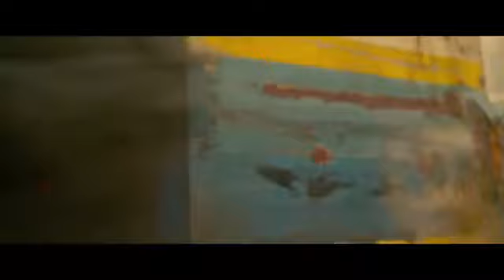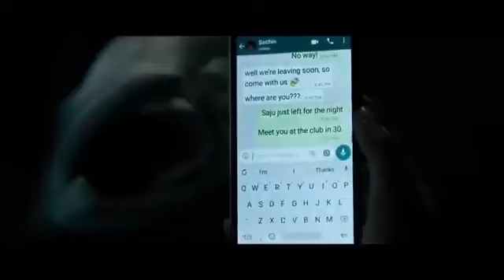HOLLYWOOD MOVIES HINDI DUBBED